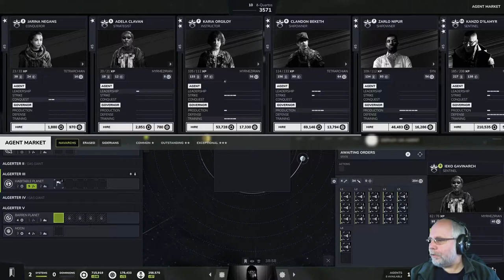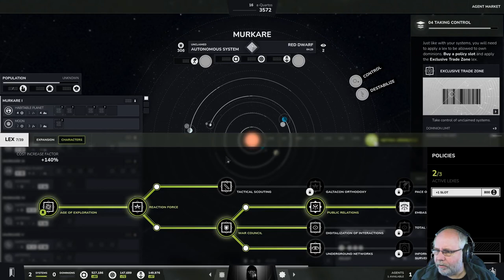Vorgestellt: Rising Constellation deutsch Vorschau 4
Kooperation ist der Schlüssel zum Erfolg. In diesem 4X MMO, das duurch Ressourcenmanagement, Strategie und Interaktionen zum entscheidenden Ziel, der Herrschaft über das Universum, führt. Baue deine Basis aus, erweitere dein Imperium und kooperiere mit anderen Spielern. Das ganze ist noch im Early Access.